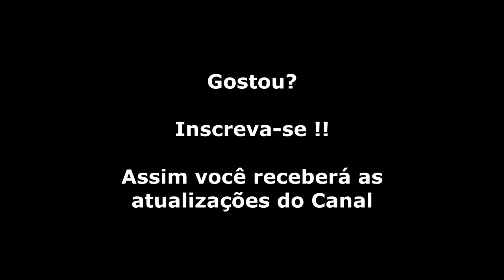Alex Kidd in Miracle World 2 (Master System) Gameplay Fase 8